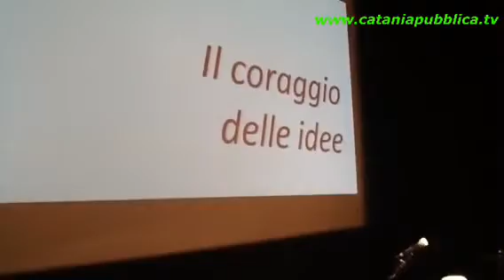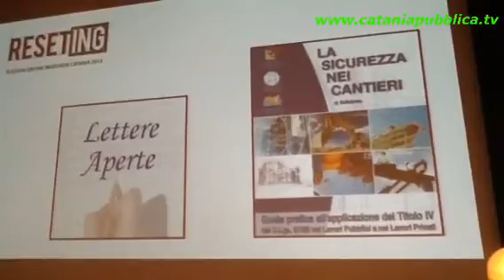Ingegneri: presentato il progetto Reset_Ing per rinnovare l'Ordine.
Rinnovamento profondo dell'Ordine, trasparenza, innovazione, promozione della professione.
Sono queste le parole chiave del progetto Reset_Ing che è stato presentato ieri davanti ad un'affollatissima platea di ingegneri al Centro Zo di piazzale Asia.

 Guarda il servizio